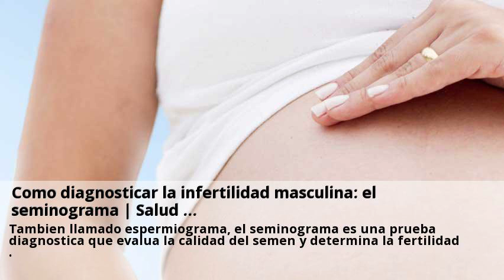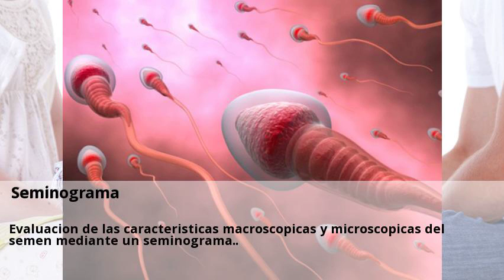Novedades Seminograma tratamiento Alicante Abril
Seminograma y otros estudios de la calidad del semen (FISH y TUNE.  Puedes consultar a centros sobre Seminograma tratamiento desde